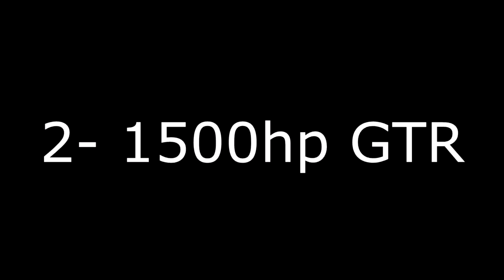Forza Horizon 4 - REAL CAR SOUNDS Synced Onto Forza! #4